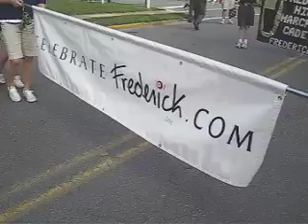In The Street 2007 part 2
go to FrederickDOTcom keyword "In The Street" and check out the article for many more video clips as well as many photos!